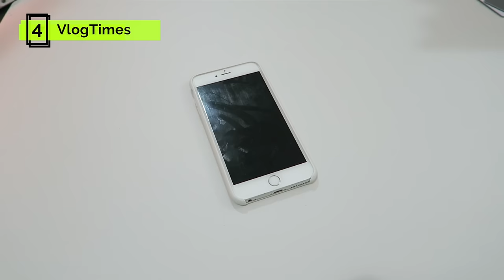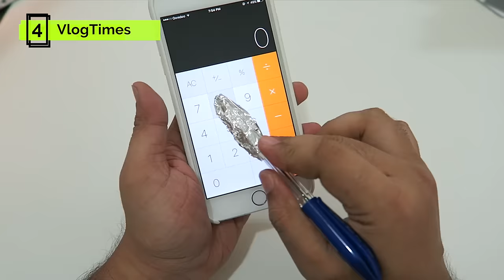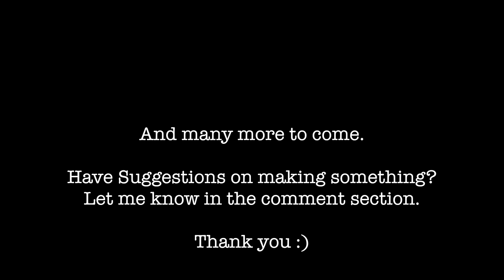Top 5 Creative Ideas for Smartphone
Checkout These 5 Creative Smartphone Life Hacks that YOU will LOVE

Noe: Try these at your own risk.

MrExpert